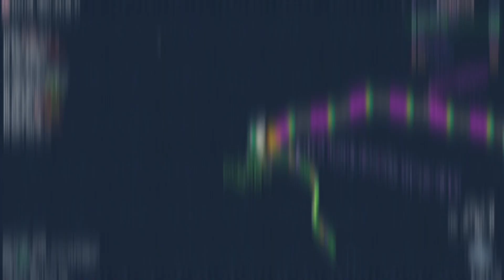Amazing kill by [SMT] ROCK ADIL and best teamwork with [SMT] TEAM 🔥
To Join SMT message us through discord : rockadil  OR YOU CAN MESSAGE ssam_ani